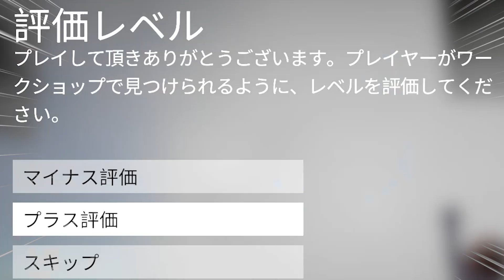落ちたら即死！？ふにゃふにゃ人間が鉄骨渡りやったら奇跡が起きたんだがｗｗｗ【ヒューマンフォールフラット】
〒107-6228
東京都港区赤坂9-7-1 ミッドタウン・タワー 28階 UUUM株式会社 さんど。宛

▼SNS▼
ID: sand_is_god

・BGM 協力 しましまP『みwなwぎwっwてwきwたwww（篠笛禁断症状L5）』

PIXTA